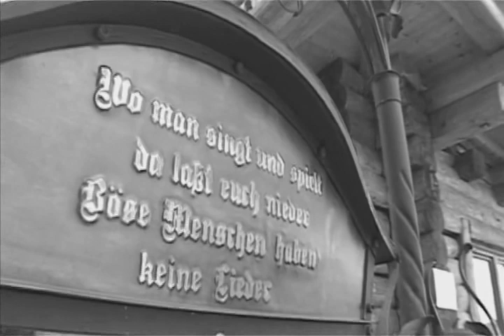Wolter Kroes - Heel De Wereld (Video)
Taken from the album Laat Me Zweven.